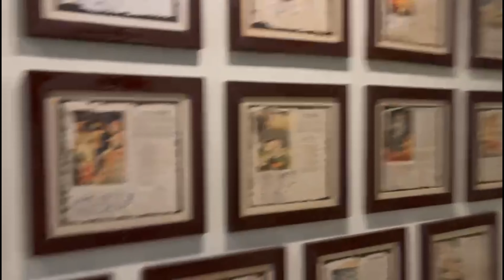Road trip Nagercoil to Kanyakumari |Tourism|Kanyakumari Vlog | Sangam |Complete Travel Guide | EP 1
Kanyakumari also known as Cape Comorin, is a city in Kanyakumari district in the state of Tamil Nadu, India. It is the southern tip of the Indian subcontinent and the southernmost city in mainland India, and thus referred to as "The Land's End". The city is situated 90 kilometres  south of Thiruvananthapuram city, and about 20 kilometres south of Nagercoil, the headquarters of Kanniyakumari district.

Kanniyakumari is a popular tourist destination and pilgrimage centre in India. Notable tourist spots include its unique sunrise and sunset points, the 41-metre Thiruvalluvar Statue, and Vivekananda Rock Memorial off the coast. Lying at the tip of peninsular India, the town is bordered on the west, south, and east by the Laccadive Sea It has a coastline of 71.5 kilometres  stretched along these three sides.

On the shores of the city is a temple dedicated to Goddess Kanniyakumari (the virgin Goddess), after which the town is named.Kanniyakumari has been a city since the Sangam period and was referred to in old Malayalam literature and in the accounts of Ptolemy and Marco Polo.

Thiruvalluvar Statue
Vivekananda Rock Memorial
Bhagavathy Amman Temple
Gandhi Memorial Mandapam
Kamarajar Mani Mantapa Monument
Tsunami Memorial Park